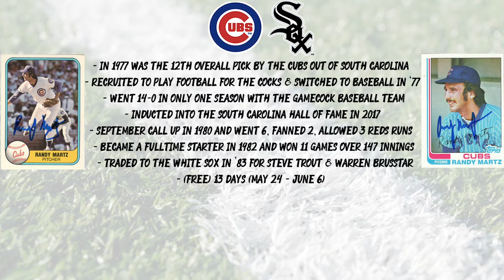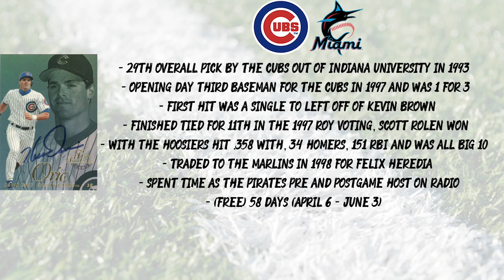ttm 182, 3 Cubs Legends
Randy Martz (Free)
Rudy Meoli (Free)
Kevin Orie (Free)

I upload two TTM videos a week of mostly former and sometimes current baseball and football players. I will sometimes ask for TTM autographs from hockey and basketball players. I have also got a TTM back from People's Choice Award winner ALF. I like getting TTMs from the teams I follow, Notre Dame, Cubs and Blackhawks

I have been TTMing for over two years. I did a lot of in person autographs signings before that at baseball games, NFL training camps and at the College Football Hall of Fame.